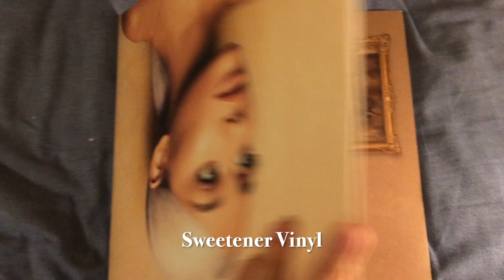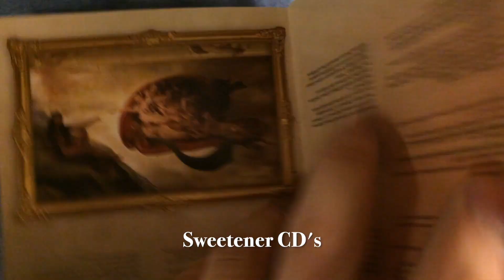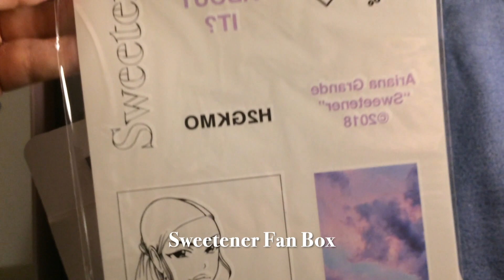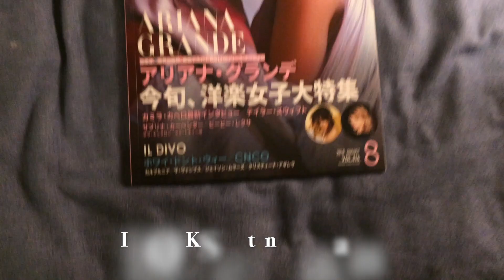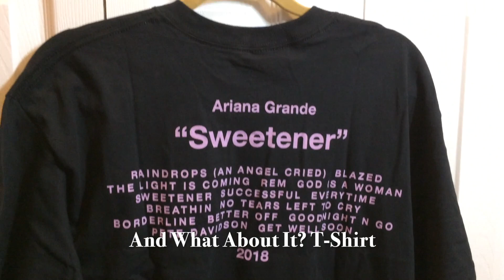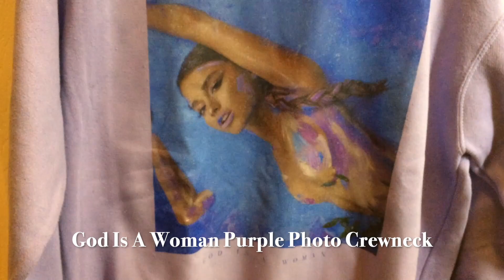My Sweetener Collection Video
Hi guys! So here is a video of the items that I currently own connected to Ariana Grande's amazing album "Sweetener"! I hope that you enjoy the video!

I also have the no tears left to cry single CD but I forgot to film that, also sorry, the signed photo is a lithograph, not a lithogram. I don't know why I said a lithogram xD.